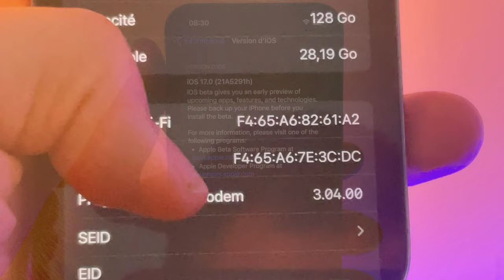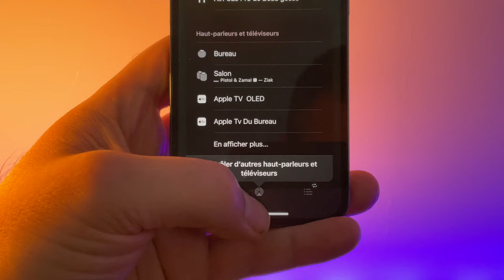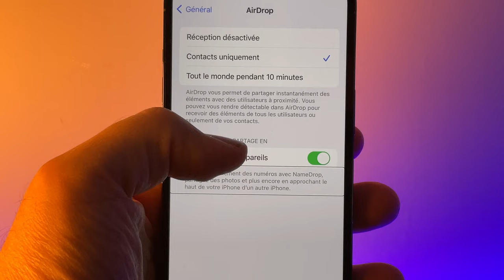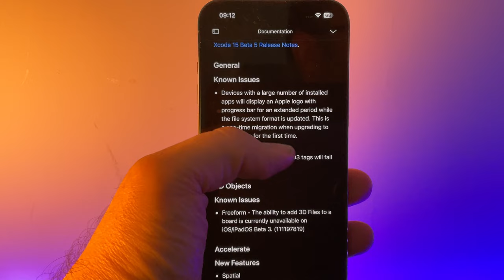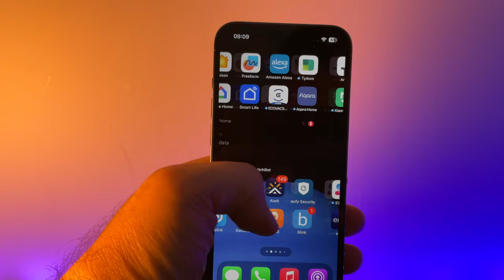iOS 17 beta 4 dispo ! quelles sont les nouveautés sur iPhone?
iOS 17 est disponible en version beta 4 . On fait le point sur les nouveautés sur iPhone.